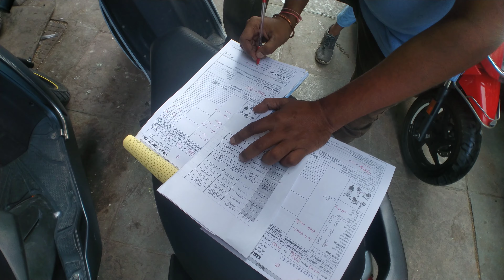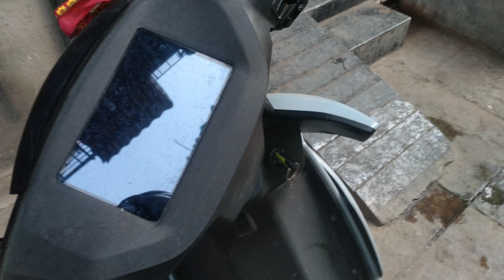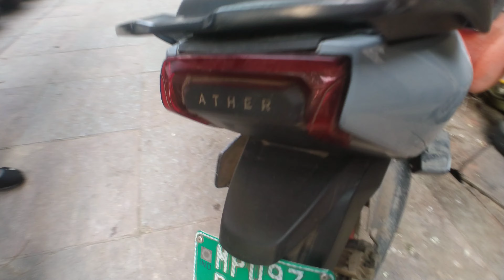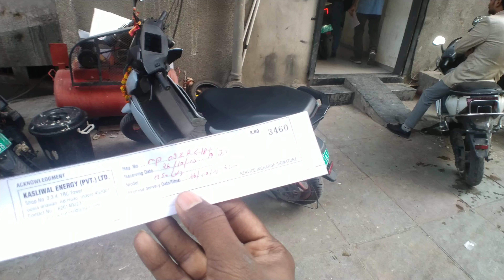Ajj Hamari ather Servicing pe gayi